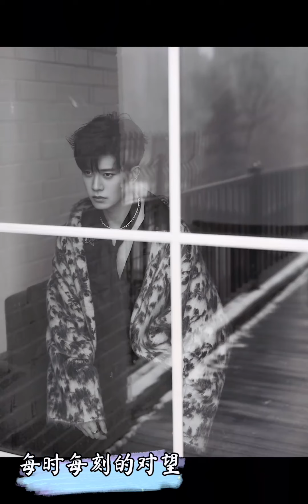「 你已经做得很好了话存在这里 在需勇气时候 请悄悄说给自己听」《嘉人们只望你越来越好》@任嘉伦Allen ​​​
任嘉伦[超话]#
[2022]任嘉伦2022再创嘉绩#
[2022]任嘉伦2022虎年央视春晚#
「    你已经做得很好了

        我把这句话存在这里

        在需要勇气的时候

        请替我悄悄说给你自己听」
     《嘉人们只希望你越来越好》